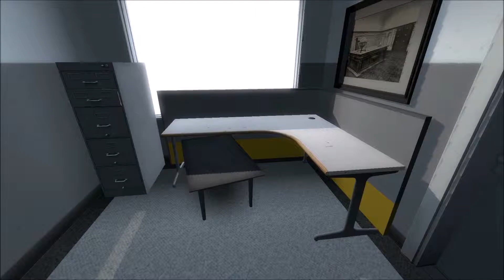The Stanley Parable (hungry caterpillar)(#1)